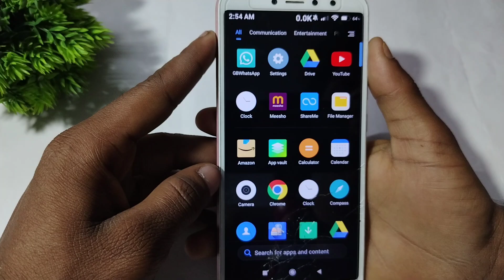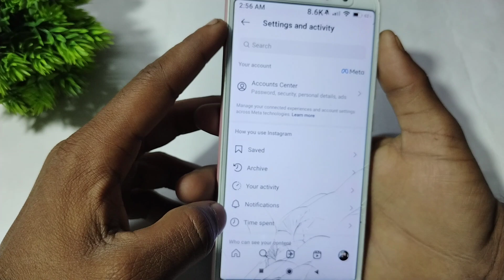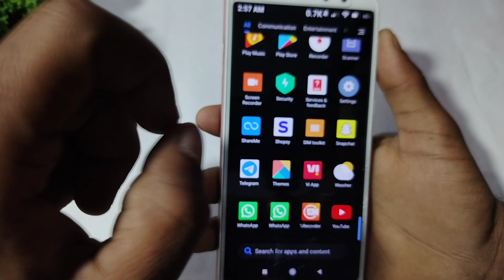instagram par block kar diya unblock kaise kare | instagram par unblock kaise karen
instagram par id ko unblock kaise karen
instagram par kisi ko block kar diya to unblock kaise karen
how to unblock instagram account
instagram par unblock kaise kare